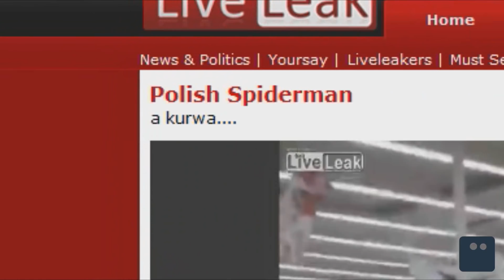KASKADER W KAUFLANDZIE | Poszukiwacz #99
SNAP➜  wiemjak

Dzisiaj o kaskaderze... z Kauflandu. Nie bardzo wiadomo jaki był cel tego przedstawienia, ale kobieta która nagrywała była pod wrażeniem umiejętności i brzucha... naszego kaskadera :D
Pokaże Wam kolejny filmik z "wesołego" miasteczka po którym nie będziecie chcieli tam iść. Na końcu potwierdzenie tezy, że popełniłem błąd w wychowaniu Jaśka...